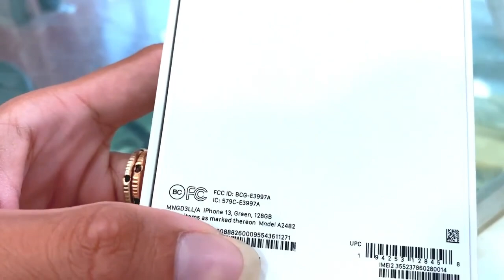មានរបស់ល្អទុកសម្រាប់ម៉ូយៗ💰🎁😍Phone 13 128GB LL Green តម្លៃក្រោមថ្មីច្រើនតម្លៃ Telegram 070 923 681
មានរបស់ល្អទុកសម្រាប់ម៉ូយៗ💰🎁😍
iPhone 13 128GB LL Green តម្លៃក្រោមថ្មីច្រើន
តម្លៃពិសេសទាក់ទងតាម Telegram 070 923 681